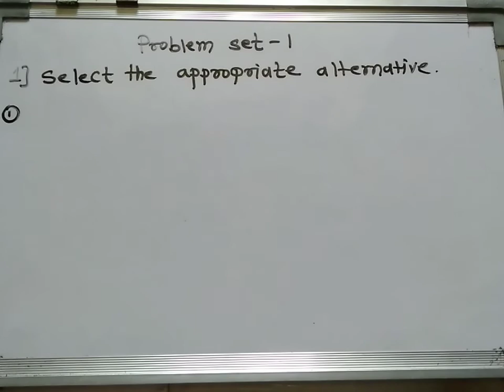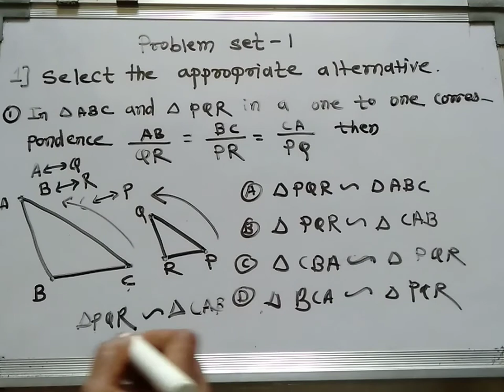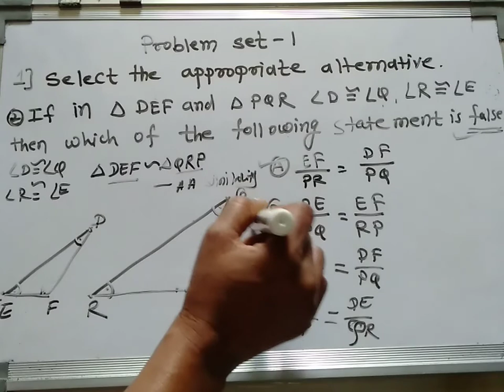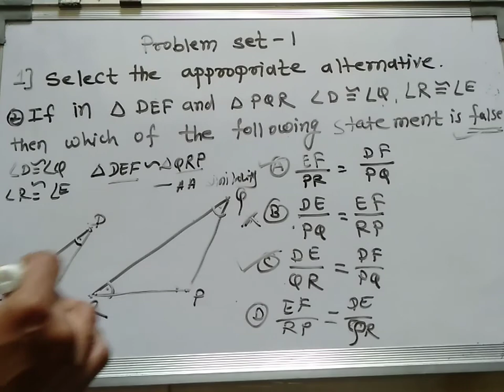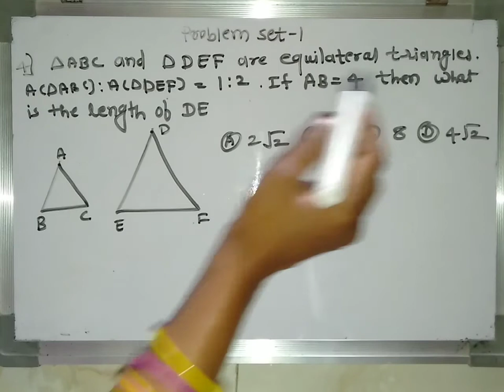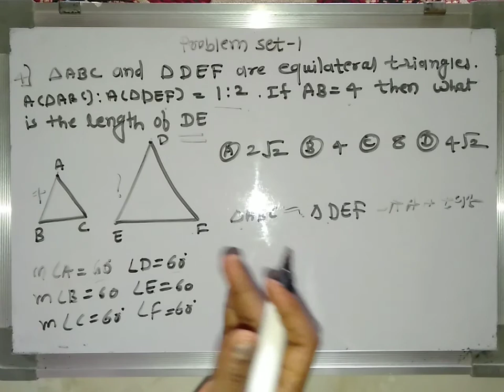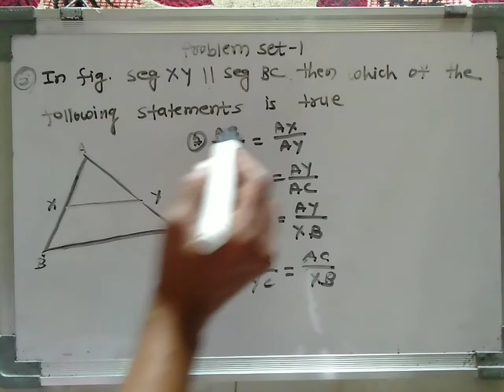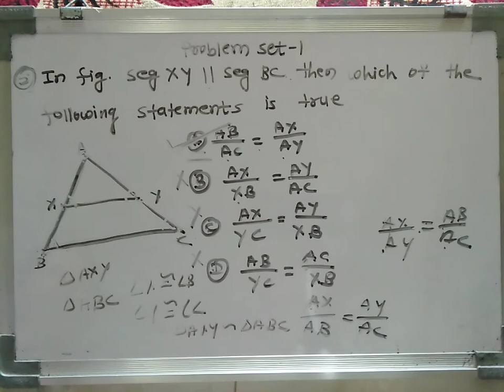Similarity | Problem set 1 | Question no.1 | 10th class mathematics 2